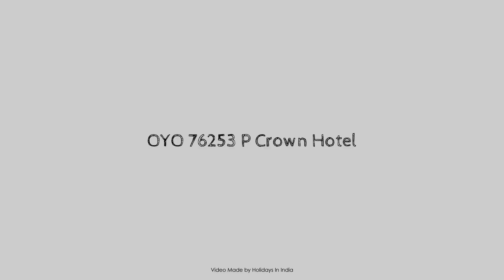OYO 76253 P Crown Hotel, Nagpur, India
Searching For
1. OYO 76253 P Crown Hotel - Nagpur
2. OYO 76253 P Crown Hotel - Nagpur Virtual Tour
3. OYO 76253 P Crown Hotel - Nagpur Rooms
4. OYO 76253 P Crown Hotel - Nagpur Amenities
5. OYO 76253 P Crown Hotel - Nagpur Videos
6. OYO 76253 P Crown Hotel - Nagpur Offers
7. OYO 76253 P Crown Hotel - Nagpur Deals
Audio Credit:
Track Title: Subway Dreams
Artist: Dan Henig